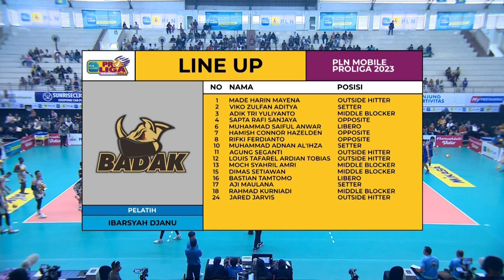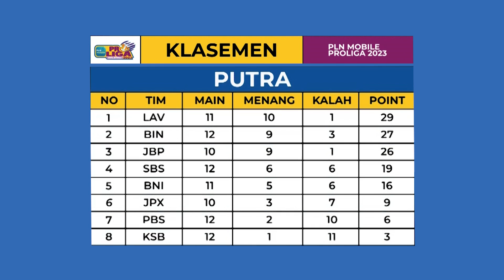Kudus Sukun Badak VS Surabaya BIN Samator (0-3) | Highlight PLN Mobile Proliga 2023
Kudus Sukun Badak VS Surabaya BIN Samator (0-3)

Hari ketujuh di Kedelapan 2 PLN Mobile Proliga 2023 yang di selenggarakan di Gresik (12/02) mempertemukan 2 tim putra,Kudus Sukun Badak VS Surabaya BIN Samator (0-3). Pertandingan kali ini berhasil dimenangkan oleh Surabaya BIN Samator dengan poin (0-3).

Saksikan semua Highlight Proliga 2023 di Moji.

Ochanneltv bertransformasi menjadi Moji sebagai saluran terbaik yang menyajikan berbagai informasi seputar olahraga dan hiburan menarik untuk segmentasi anak muda.
Moji